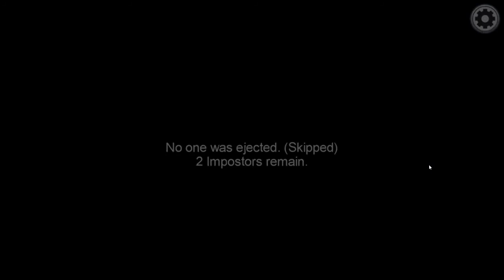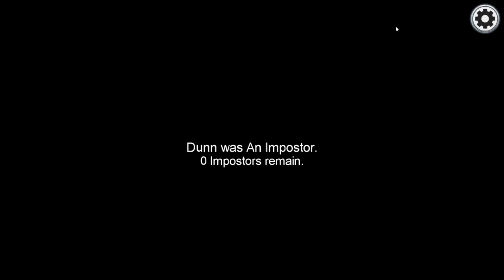SALT EVERYWHERE [VOD]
I get salty they get salty we all get salty but this stream is dumb so have fun laughing at our saltiness :D side note: there is a cut in the video but its for because there is copyright in it -- Watch live